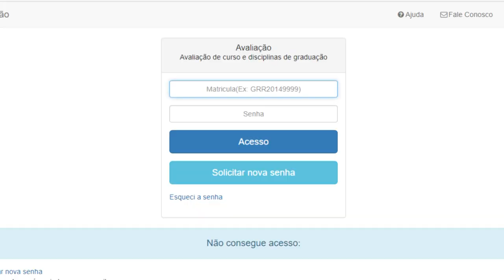Informa | Avaliação de cursos e disciplinas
Está aberto o período de avaliação de cursos e disciplinas da UFPR referente ao ano letivo de 2019. A avaliação é feita de modo anônimo e os resultados obtidos serão analisados pelas coordenações, departamentos e setores da Universidade como auxílio para a melhoria da qualidade do ensino.

Os alunos tem até o dia 19 de janeiro para realizar a avaliação, que pode ser feita através do